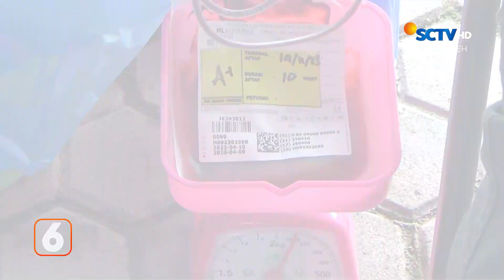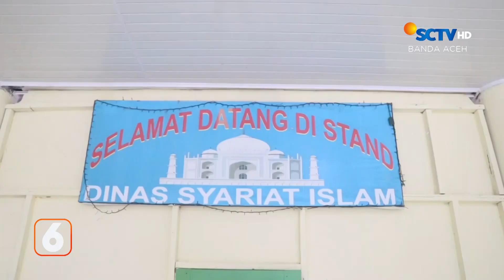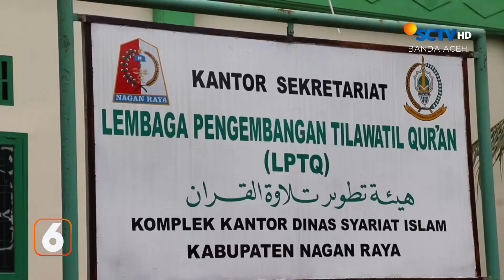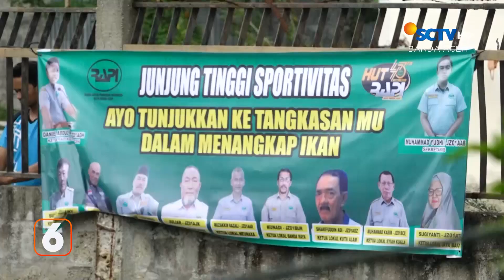Lomba Tangkap Ikan | Liputan 6 Aceh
Liputan 6 Aceh, 16 November 2023 Part 2